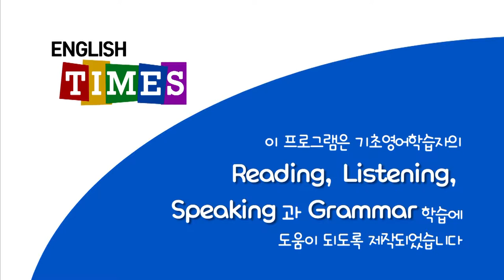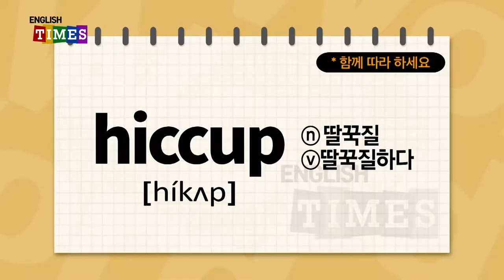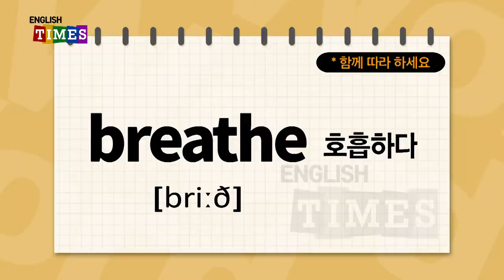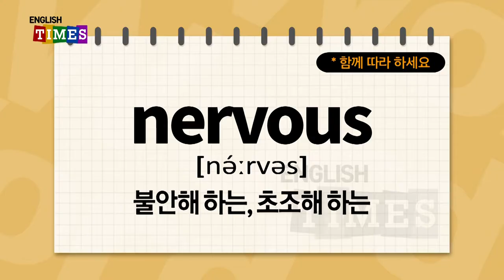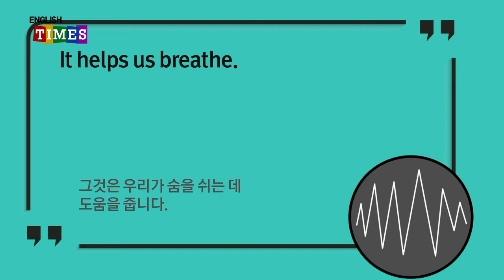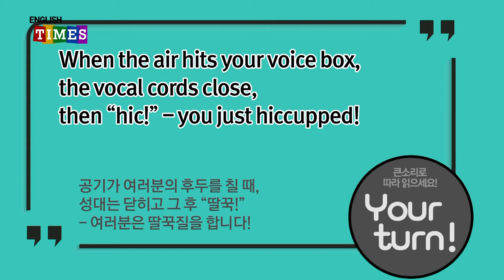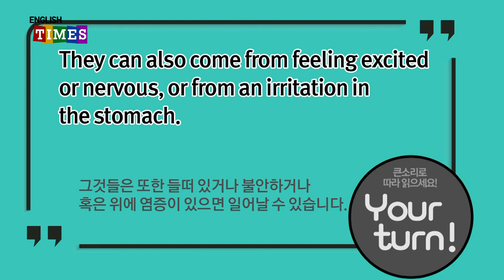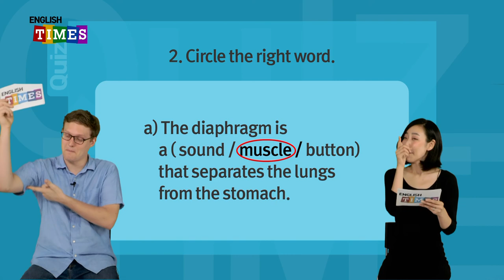타임즈코어와 함께 하는 ENGLISH TIMES 78회[Science]